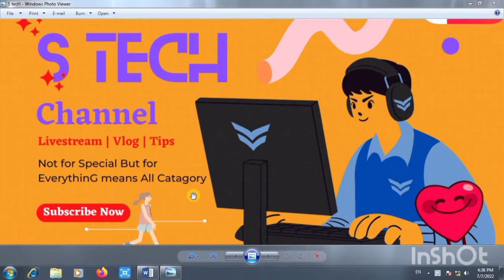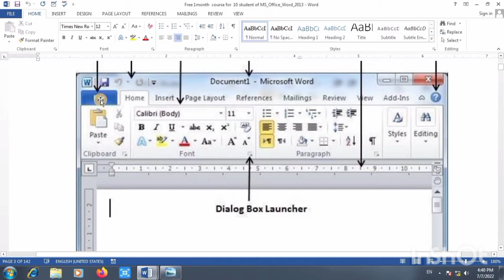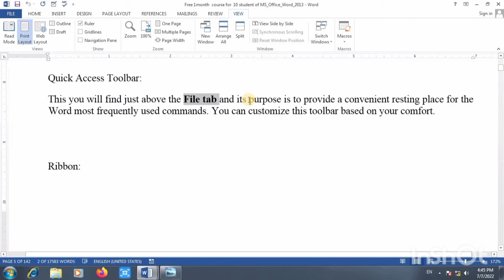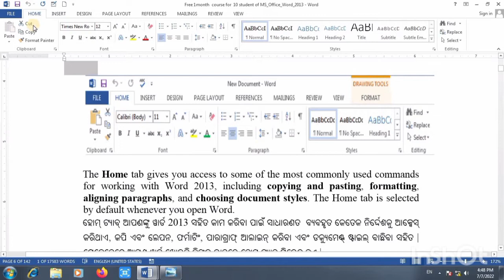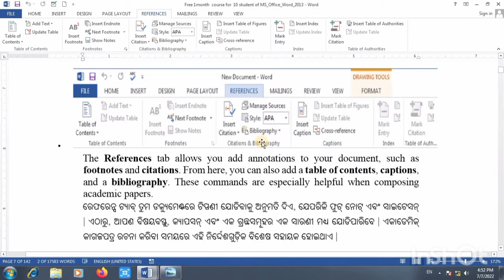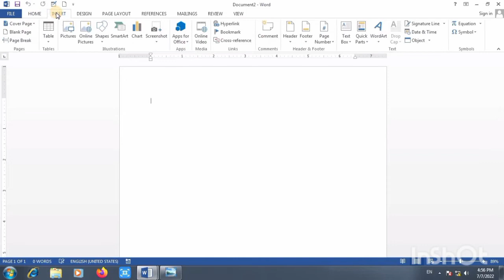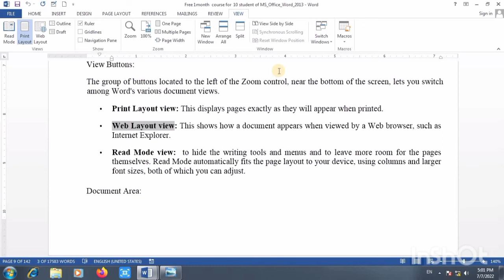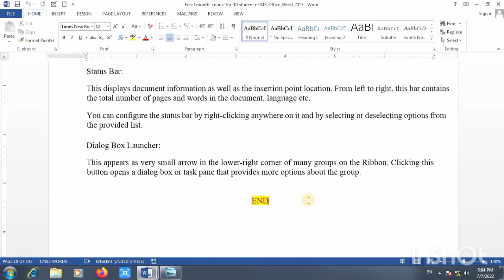MS Word 2013 Return Again with overviews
MS Word 2013 return Again with new  Style Overview